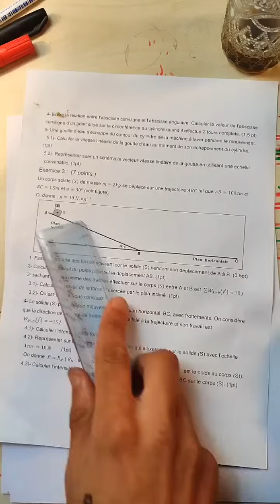Les Grandeurs Liées Aux Quantités De Matière - 1 Bac Live Général 🔻 لايف شامل🔻كيمة المادة - أولى باك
رقم واتساب العرض :
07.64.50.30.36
رابط التواصل عبر الواتساب :
رقم واتساب العرض :
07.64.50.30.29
Les Grandeurs liées aux quantités de matière -- 1 Bac Live Général 🔻 لايف شامل🔻المقادير الفيزيائية المرتبطة بكمية المادة -- أولى باك علمي

🔻 Driss Dotcom ®️

⛔📛⭕ Les Parties Du Cours : ⛔📛⭕
🔥🔥  Les Grandeurs liées aux quantités de matière  Quantité de matière 🔥🔥

les grandeurs physiques liées aux quantités de matière: Résumé (1Bac)
الأولى بكالوريا : المقادير المرتبطة بكمية المادة
le mole,quantité de matiere,la masse molaire,volume molaire,les relations,1bac,Devoire 1,driss dotcom,الحجم المولي,علاقات كمية المادة,الشروط النظامية لغاز,الشروط الاعتيادية لغاز,أولى باك,عدد أفوكادرو,الكتلة المولية,درس المقادير الفيزيائية المرتبطة بكمية المادة,driss dotcom 1 bac,driss dotkom
كمية المادة
عدد أفوكادرو
الكتلة المولية
الحجم المولي
علاقات كمية المادة
الشروط النظامية لغاز
الشروط الاعتيادية لغاز
أولى باك : درس المقادير الفيزيائية المرتبطة بكمية المادة
الجدع المشترك العلمي و التكنلوجي : كمية المادة la quantité de matière -- الجزء 1 --

- السلم الميكروسكوبي
- تعريف المول
- الانتقال من السلم الميكروسكوبي إلى السلم الماكروسكوبي
- الكتلة المولية الذرية
- الكتلة المولية الجزيئية
- العلاقة بين كمية المادة و الكتلة
- العلاقة بين كمية المادة و الحجم المولي
- الحجم المولي للغازات
- فرضية أفوكادرو
- قانون أفوكادرو أمبير
- الحجم المولي - الشروط النظامية
-  العلاقة بين كمية المادة وحجم الغاز والحجم المولي
- العلاقة بين كمية المادة و متغيرات الحالة الغاز
- قانون بويل ماريوط
- معادلة الحالة للغازات الكاملة
مراجعة/فيزياء/حساب كميات المادة في جميع الحالات
الجدع المشترك : درس المول كمية المادة - الجزء الأول
درس كمية المادة والمقادير المرتبطة بها
مراجعة , كمية المادة , التركيز
تلخيص شامل وجد مبسط لدرس المقادير الفيزيائية المرتبطة بكمية المادة  للسنة الأولى بكالوريا
résumé : les grandeurs physiques liées aux quantités de matière
Les grandeurs physiques liées aux quantités de matière: partie21Bac الأولى بكالوريا

tronc commun scientifique : La quantité de matière

le mole
quantité de matiere
la masse molaire
volume molaire
les relations

les grandeurs physiques liées aux quantités de matière: série d'exercices (1Bac)
سلسلة تمارين خاصة بدرس المقادير الفيزيائية المرتبطة بكمية المادة للسنة الأولى بكالوريا علوم تجريبية و علوم رياضية
Première Bac : Les grandeurs physiques liées à la quantité de matière (Partie1)

Cours physique chimie première année baccalauréat.

الولى باك علوم تجريبية / premiere année bac sciences / quantité de matiere/ masse/ volume

شرح مبسط لدرس المقادير الفيزيائية المرتبطة بكمية المادة : الجزء الثاني